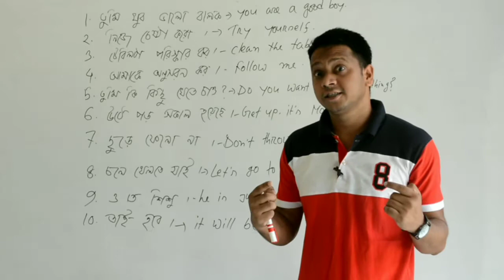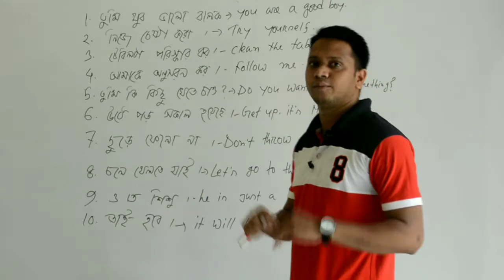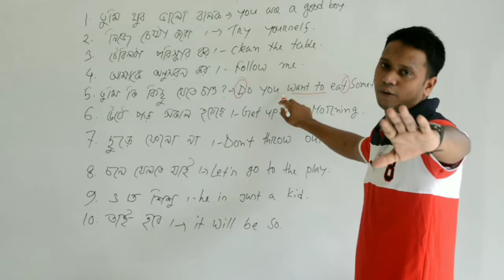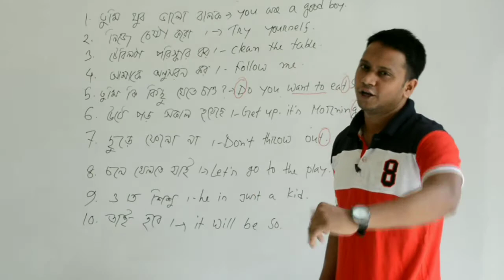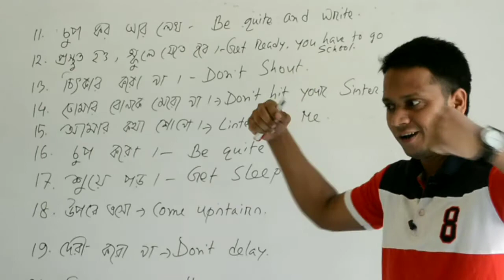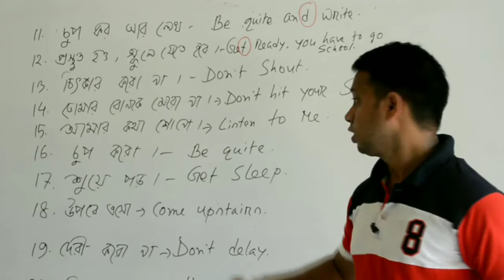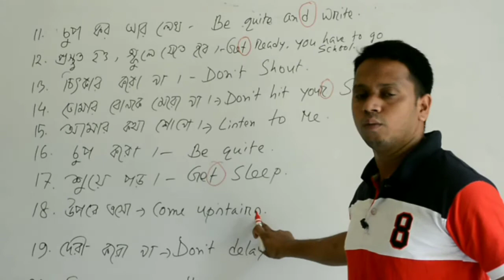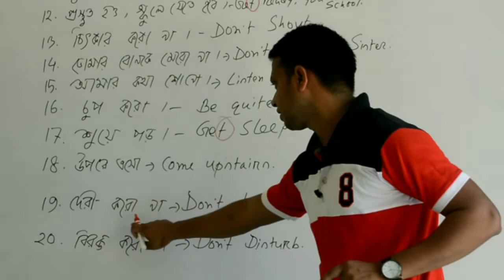Spoken english শিখুন এখন বাচ্চাদের সাথে VERY EASY AND FUNNY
do you want to learn spoken english like a native speaker?
if yes ... this is the perfect place you are in. i have seen in our community , lot of people knows english words, grammar, rules but they are not fluent speaker in spoken english. i published this video that will show you  how to speak english in spoken english..

Hey i am sadiqul islam. Thanks for checking out my YOUTUBE channel.
The purpose of this YOUTUBE CHANNEL is to give you cool free staff, share with you some golden nuggets in the area of English Speaking, IELTS, Life Skill, and more Inspiration to help your English Lifestyle faster and hopefully improve the quality of YOUR LIFE.
" i absolutely LOVE helping others success"
i am an english speaker, online marketer and founder of ENGLISH SPEAKING LIFESTYLE.
I am known as "speaking cool guy"( that's what my students and clients call me). i guess i making fun with english speaking, that's why.
but it wasn't always roses. infact.
when i was completed high school, i had no money to go a coaching center to learn english. my family was very poor to living a day life. but i never leave the dream of ENGLISH SPEAKING.
DO YOU KNOW what i did...
i found some of the british people (friends relatives) came in our village and i realized their language system and i model them. finally in a short period of time i became an ENGLISH SPEAKER.
so my friend listen...
if you are in a similar situation, i can tell you one things
take the time to look around the video teaching in ENGLISH SPEAKING LIFESTYLE and all that you will find here.
i thing you will find a lot of golden nuggets here that will help you to create the life of freedom and joy.
if you got any question or comments, please post them below.
i look forward to connect with you very SOON.
sadiqul